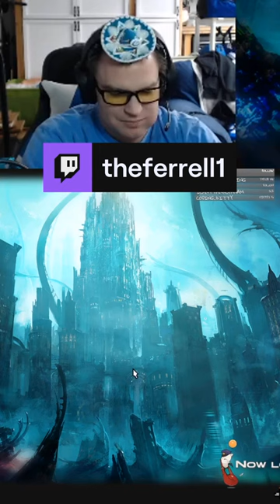Theferrell doesn't like eggnog.